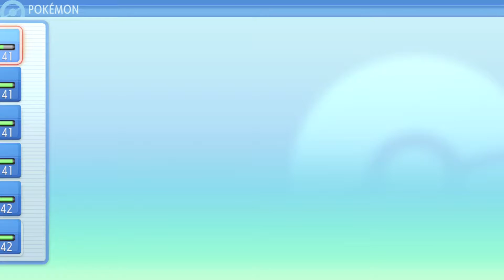Pokémon Brilliant Diamond Let's Play Part 51 Riley of Iron Island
Sir Aaron is that you?